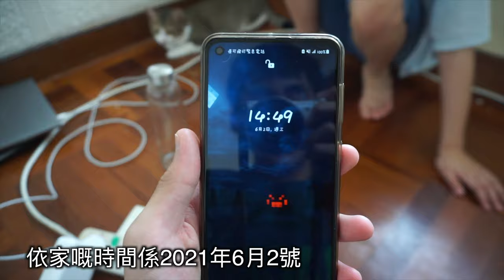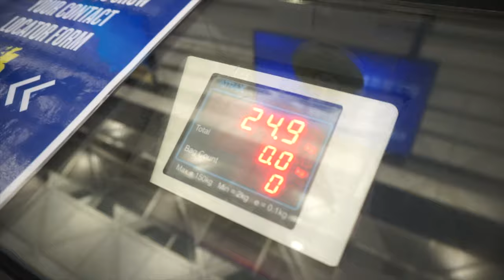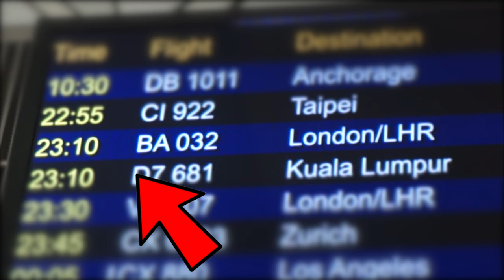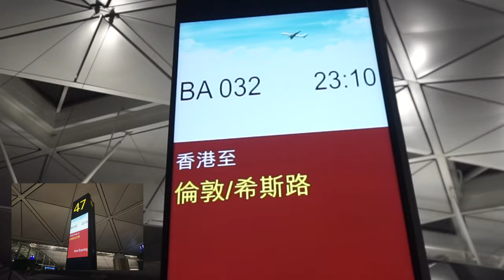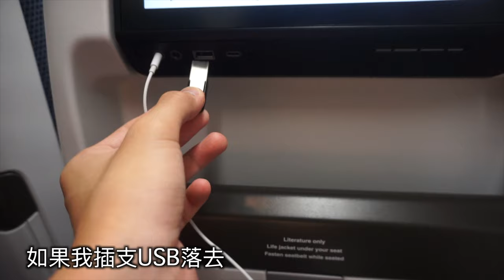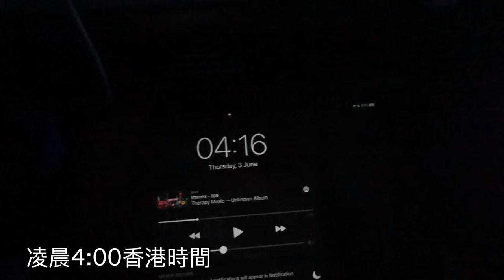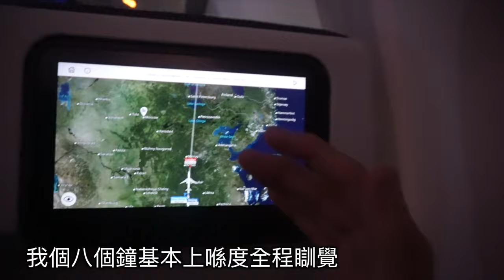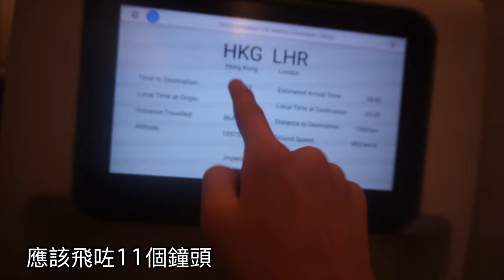【VLOG🇬🇧】 我要移民去英國了?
從零開始🇬🇧!